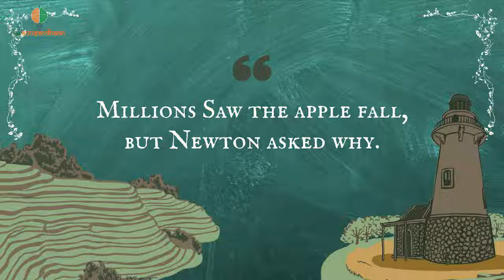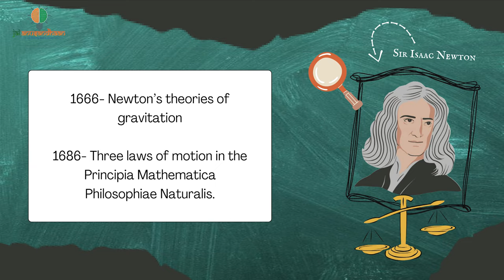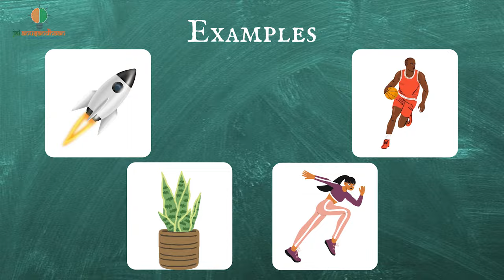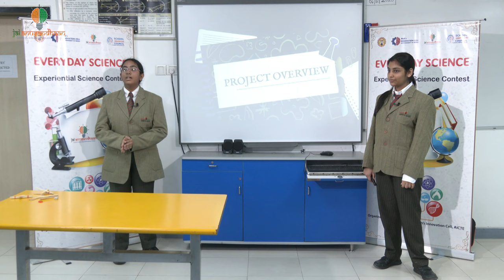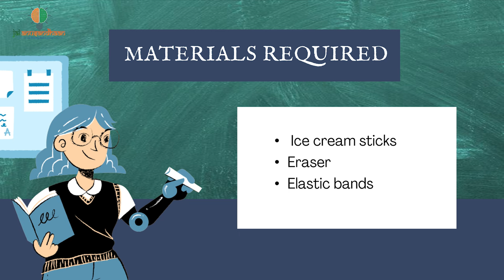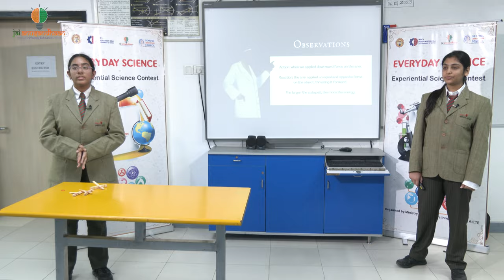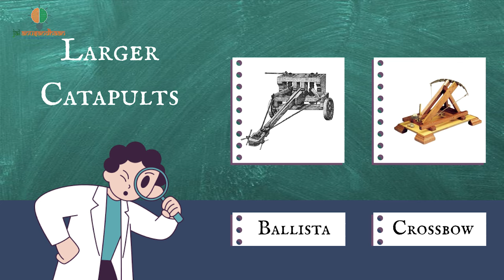Millions saw the apple fall, but Newton asked why. Understanding history before science.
'Everyday Science' is an experiential science show - where we explore the wonders of science in our everyday lives!
In this episode, whiz kids explore and explain the 'Newton's 3rd Law of Motion' in a manner that is informative, educative and touches our life.
Scientific concepts and terms are often heavy on our minds and also we are left wondering whether these concepts have any direct relation with our everyday lives or they are just scientific jargons.
Science does not exist only in laboratories; it is all around us. To find and understand alkaline and acidic solutions, we need to go to our Chemistry Lab. Trip to bathroom would suffice. When we hold soap, toothpaste or washing powder in our hand, we are holding alkalis. And we are looking at acids when we see vinegar, lemon and orange juice in the kitchen.
And this is what our students/competitors would be required to do in this contest. Relate scientific concepts with real life and make a presentation that explains it. Make interactive demonstrations that relate scientific principles to everyday experiences.
Watch the students of Suncity School, Gurugram explain Newton's 3rd law of motion in most interesting manner.